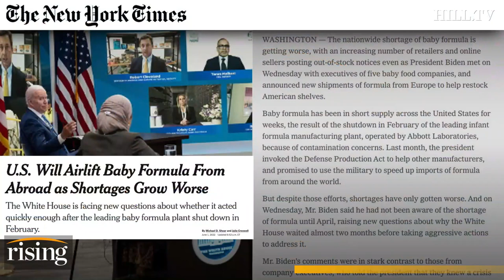Biden CONFESSES He Didn't Know About Formula Shortage Until APRIL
Briahna Joy Gray and Robby Soave criticize the Biden administration's harried response to the baby formula crisis.